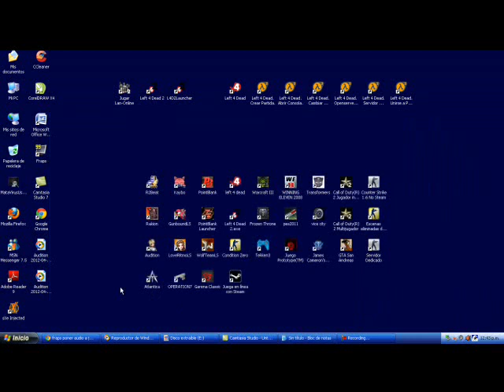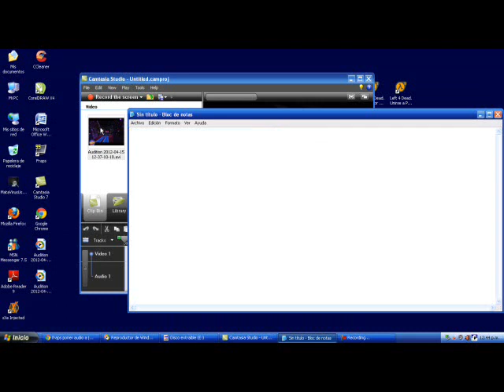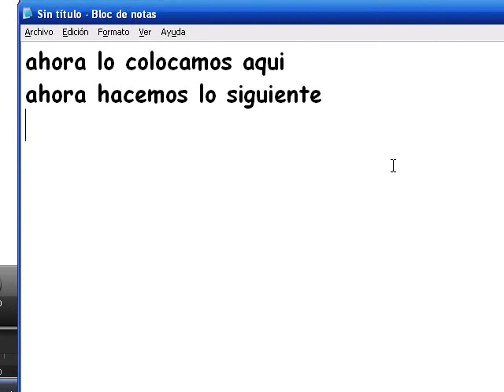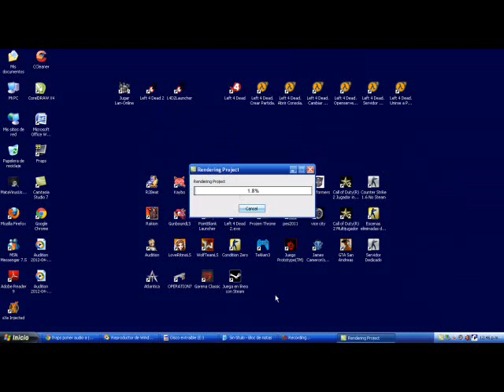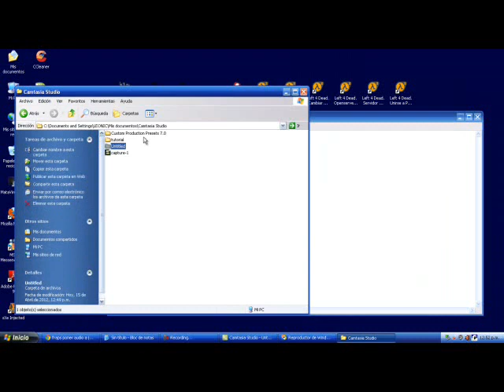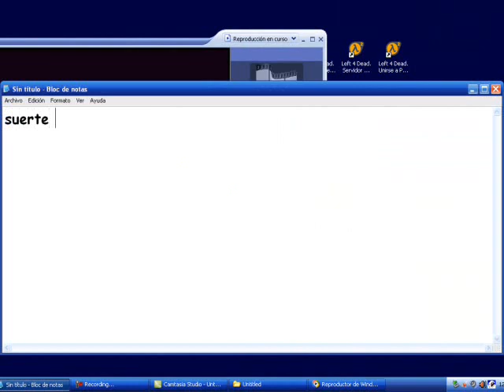como hacer que los videos no pesen tanto con fraps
bueno este es el tutorial para que tu video no sea tan pesado

Aqui nuevo video sobre el tutorial